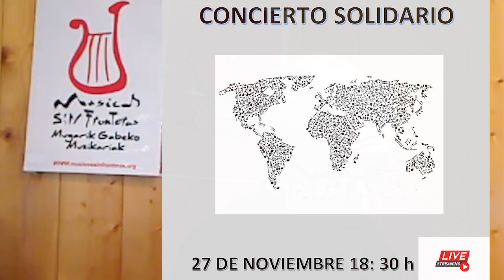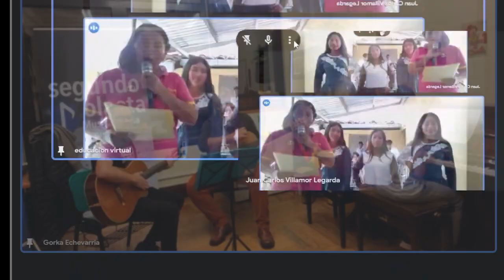MUSICOS SIN FRONTERAS contra la violencia de genero mundial 1